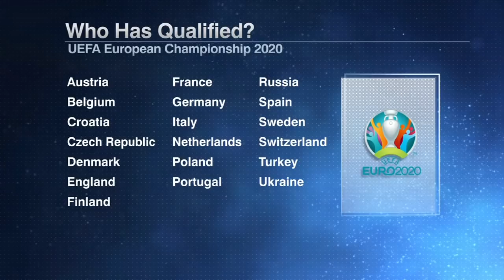Do England and the Netherlands deserve to be considered Euro 2020 favorites? | ESPN FC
Sebastian Salazar sits down with Steve Nicol, Frank Leboeuf, Craig Burley and Alejandro Moreno to decide who's worthy of being the favorite heading into Euro 2020. Leboeuf likes Belgium due to their dominating performances in qualifying. Nicol says the Netherlands have a good side, but he was really impressed by England and the offensive firepower they possess.